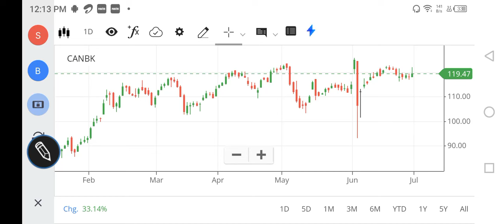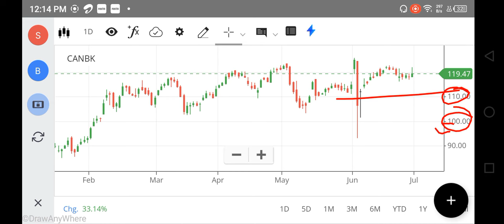CANARA BANK SHARE NEWS TODAY | CANARA BANK SHARE ANALYSIS | CANARA BANK SHARE TARGET | SGX NIFTY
how to share account details from canara bank app,